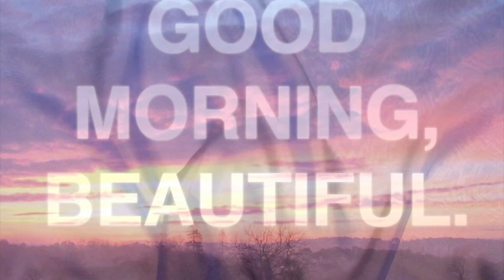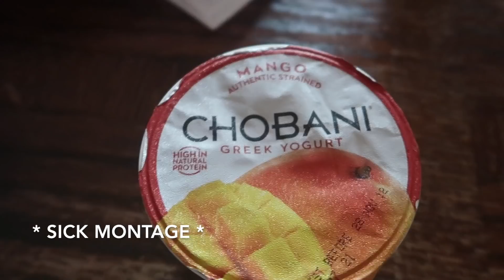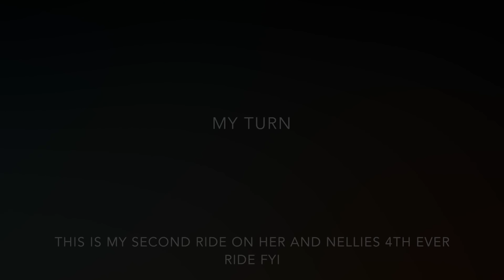Riding Nellie || Vlog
To order treats from Smarty Treats follow the link and DM 💗

My second ride on Nellie whilst shes being broken in! She's coming along really well. Just FYI before I get questions, she will be going on spell for a couple months then brought back in as shes still a baby.